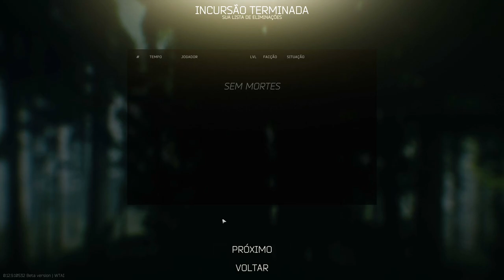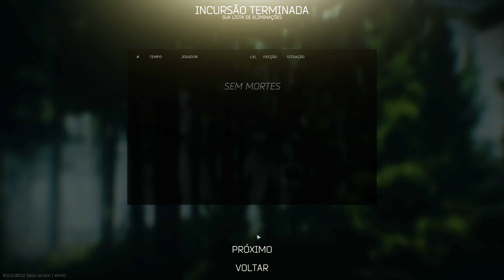UM CABAÇO JOGANDO Escape From Tarkov! - *deu ruim!* - Ep 01 e FIM!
Fala pessoal, bora assistir UM CABAÇO JOGANDO Escape From Tarkov! - *deu ruim!* - Ep 01 e FIM!